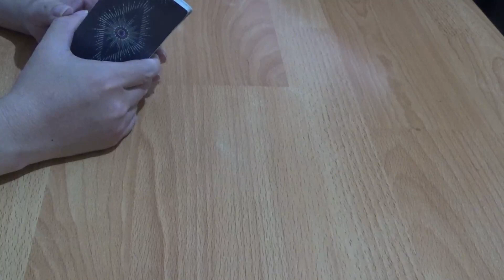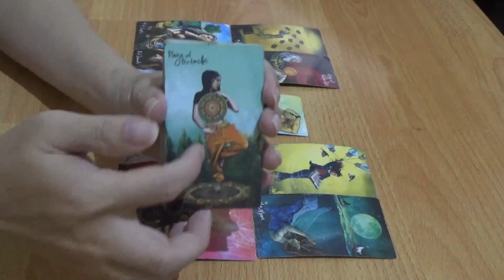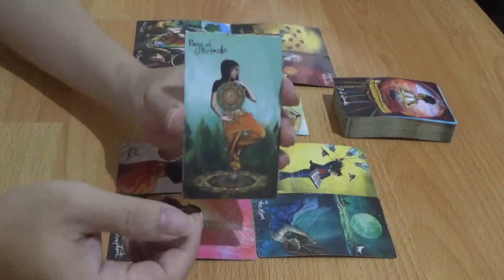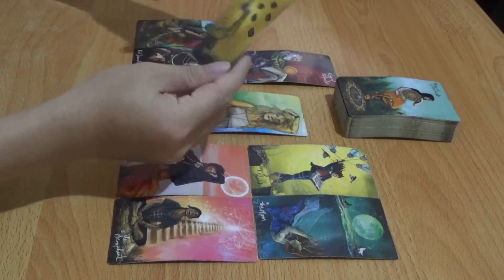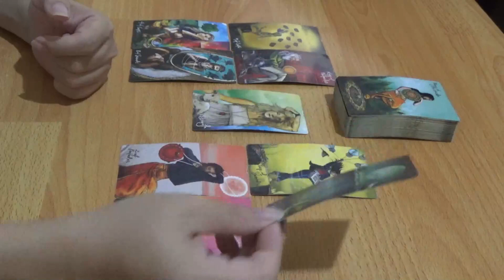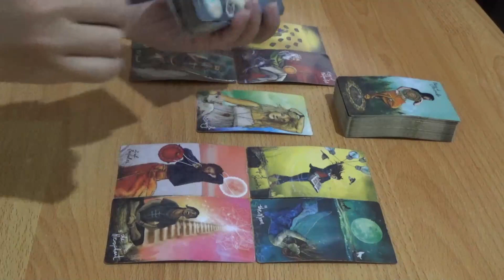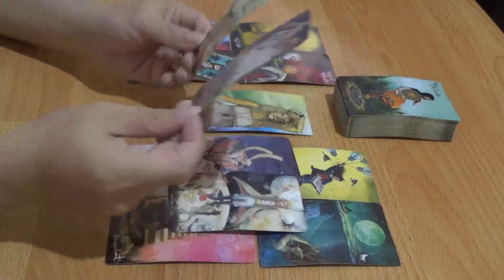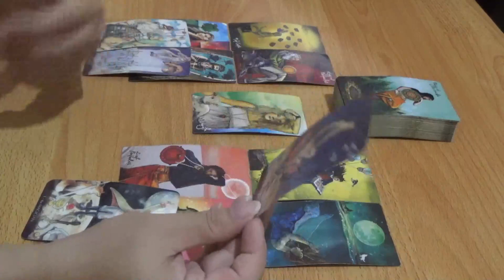Zodiak Aries 5 - 11 Juni 2023